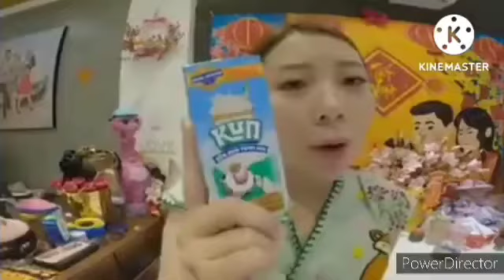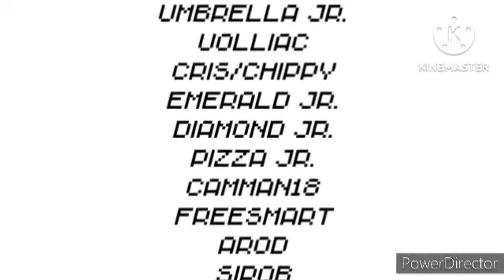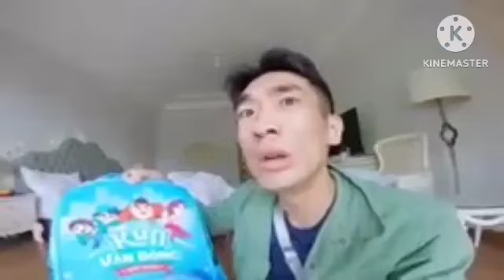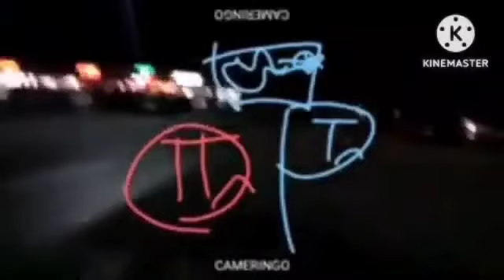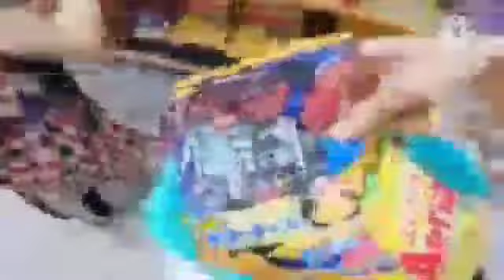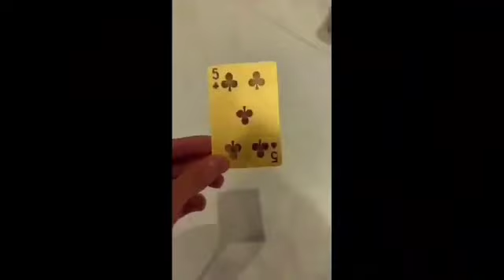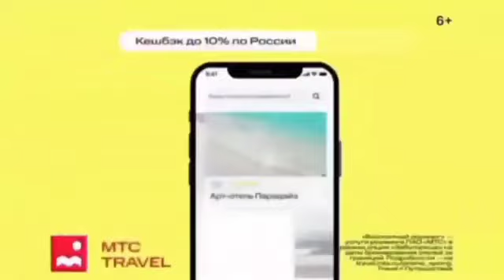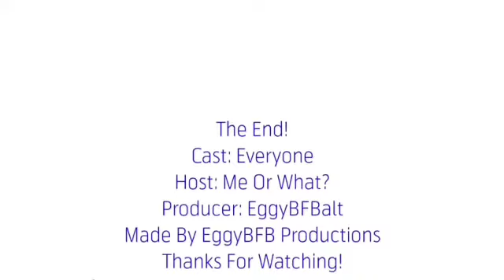EggyBFB Craziness: The Rise, Fall & Redemption Of MTS - Season 1-3: Complete Collection